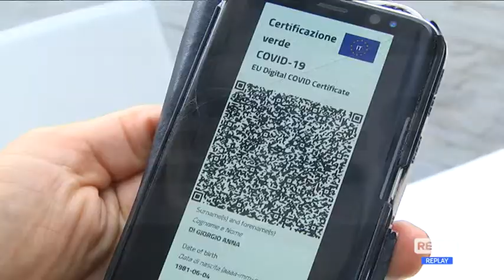Scuola - Ripartenza in sicurezza